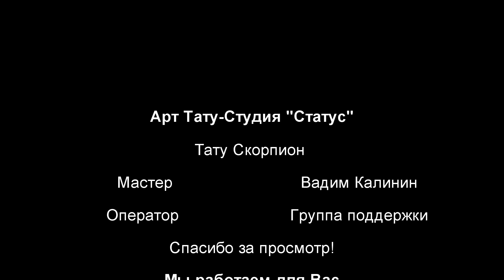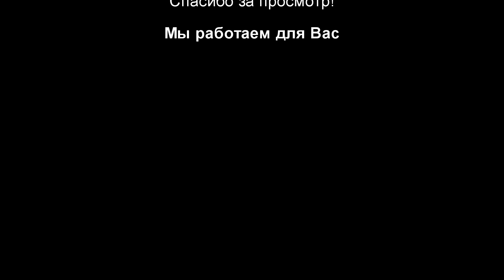Тату Скорпион против Саб-Зиро Первый сеанс!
Прошёл первый сеанс татуирования Тату Скорпион, Продолжение следует!

Следите за дальнейшими выпусками на нашем канале!